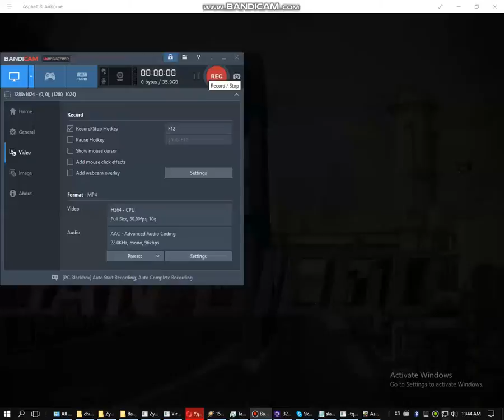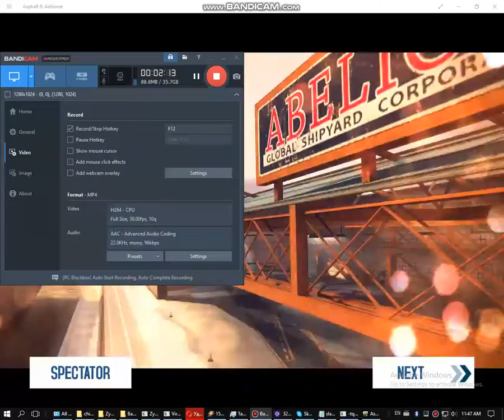bandicam 2017 12 08 11 44 57 207 MP4 H264 (CPU) VBR 233 MB